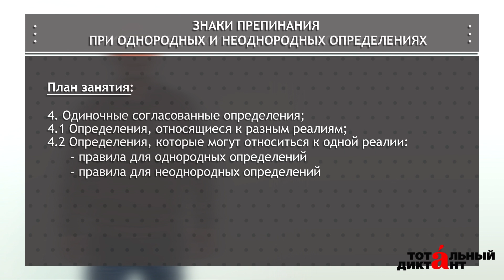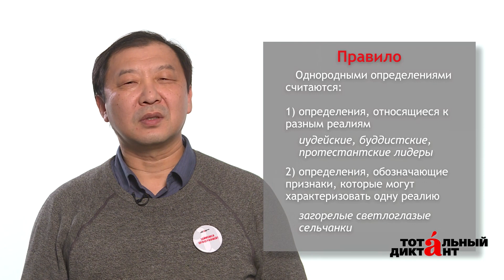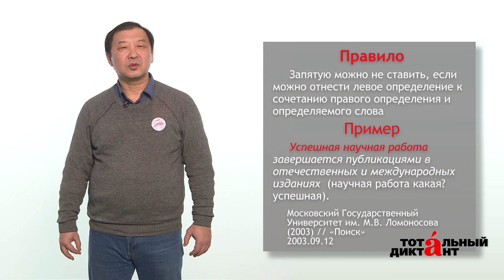01.03.17 Знаки препинания при определениях. И.Е. Ким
Онлайн-школа Тотального диктанта. Занятие 2